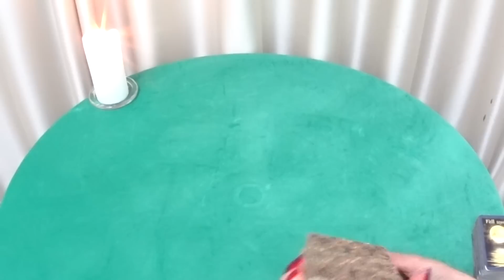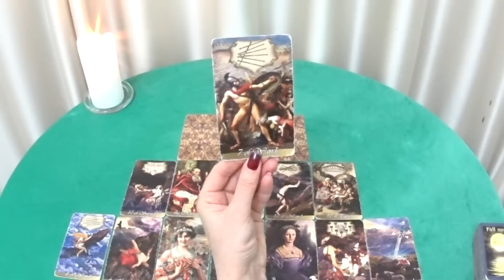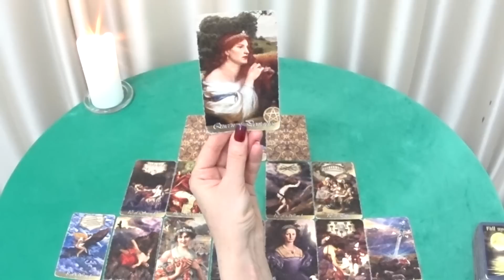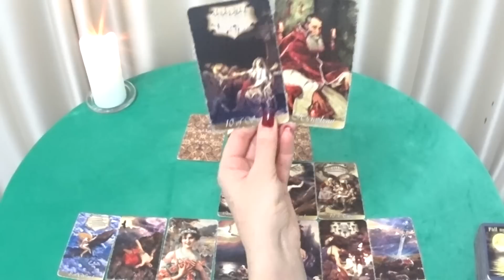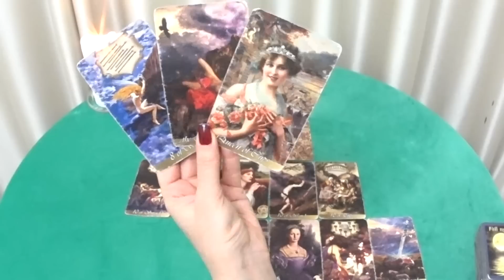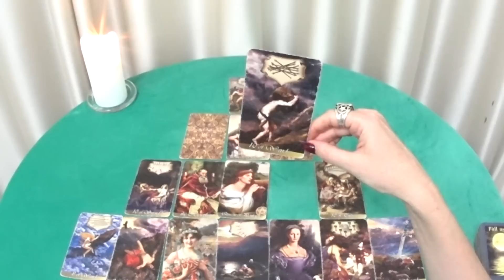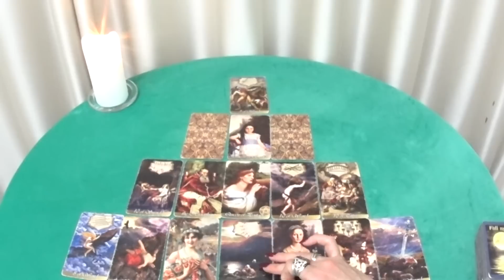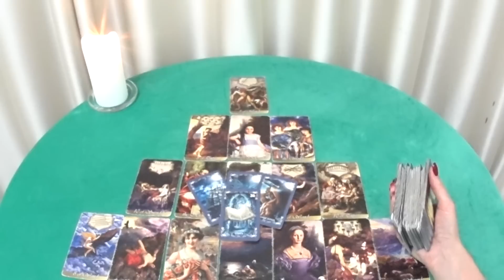ГОРОСКОП РЫБЫ С 13 ПО 19 ФЕВРАЛЯ НА НЕДЕЛЮ. 2023 ГОД